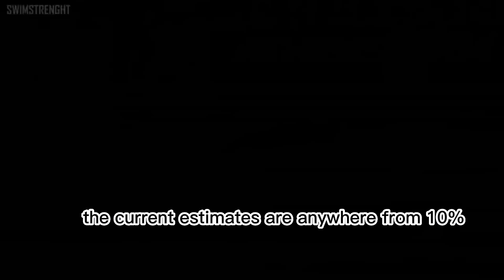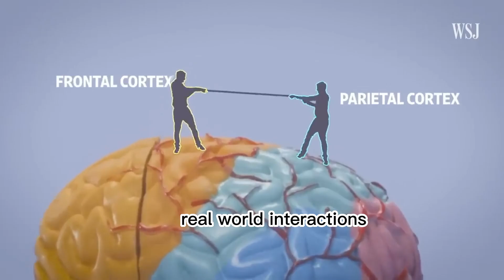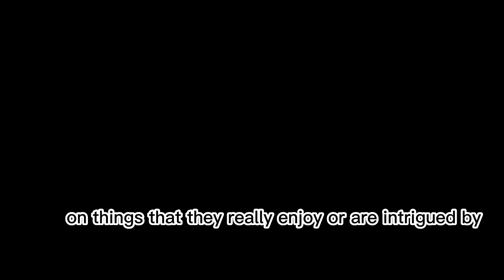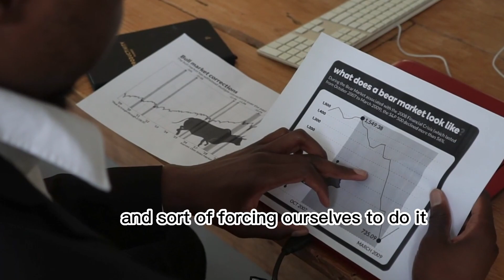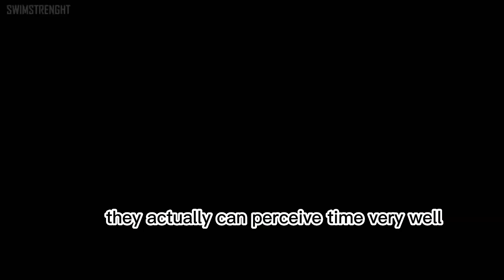Neuroscientist: Mother Struggles with Twins Diagnosed with ADHD | Andrew Huberman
Andrew Huberman reveals how even distracted minds caused by social media excessive usage can attain 100% laser focus if they perform tasks in which they are interested so interest drives motivation that can treat ADHD patients like Micheal Phelps diverted his all energy to his passion and became a super Athlete.
he gives you the remedy to manage distractions in the age of social media like Facebook Twitter Gmail
people suffering from ADHD can do great in life if they follow their passion